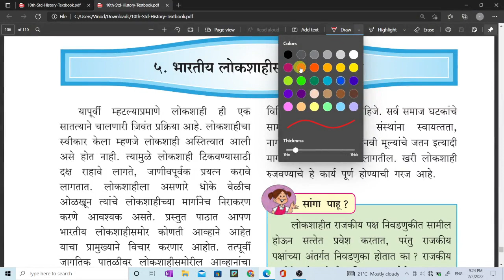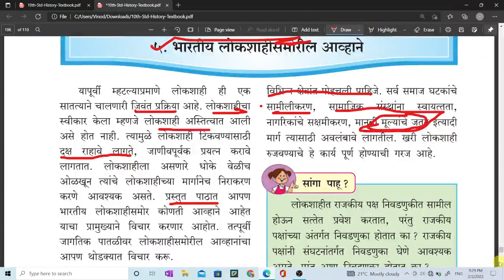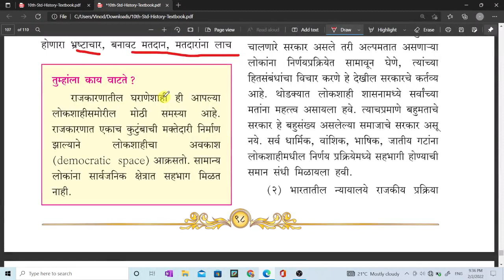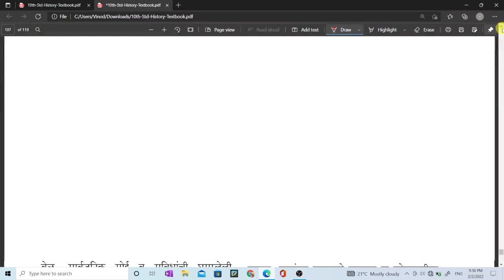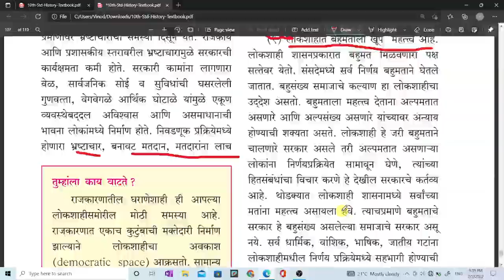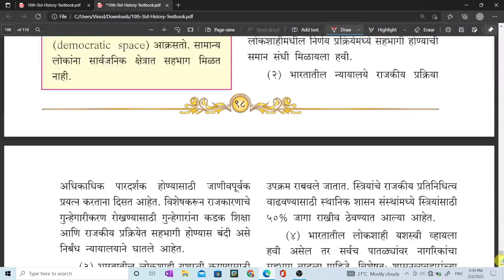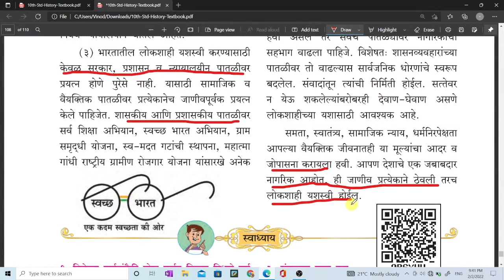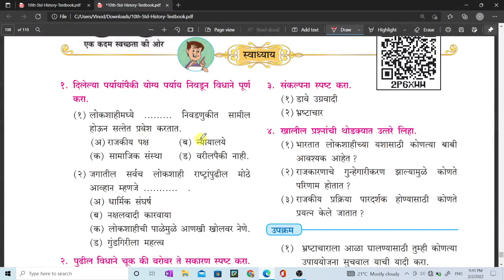10 वि राज्यशास्त्र|इयत्ता दहावी राज्यशास्त्र|political sci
10 वि राज्यशास्त्र|इयत्ता दहावी राज्यशास्त्र|political sci

political science
इयत्ता दहावी राज्यशास्त्र
स्वाध्याय इयत्ता दहावी राज्यशास्त्र
पाठ 3 दहावी राज्यशास्त्र
स्वाध्याय दहावी राज्यशास्त्र
class 10 political science
5 भारतीय लोकशाहीसमोरील आव्हाने स्वाध्याय
10th class rajyashastra chapter 5 swadhyay